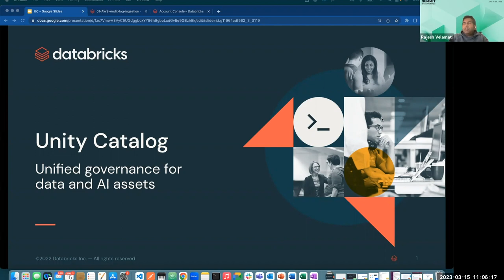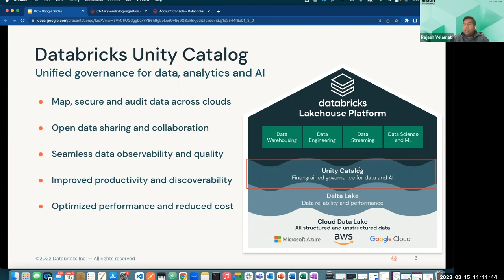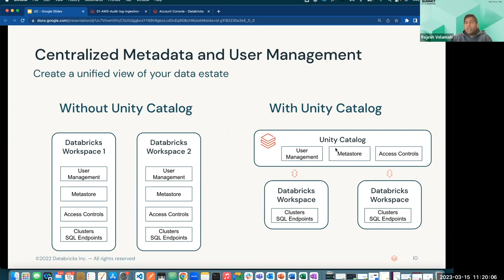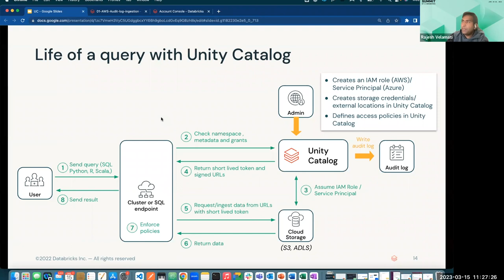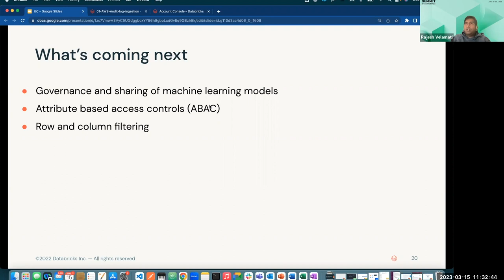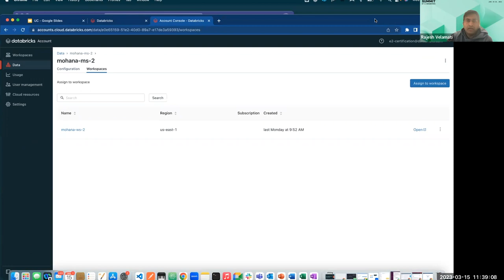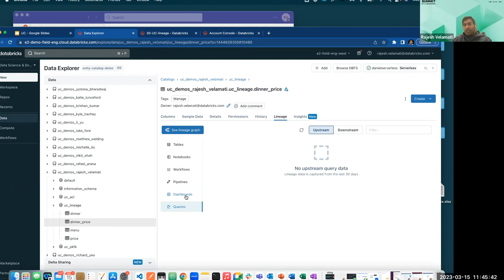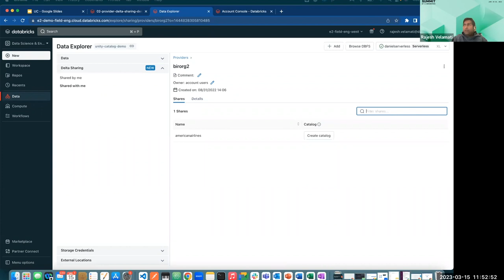Databricks Unity Catalog - 3.15.2023 - HD 1080p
Learn about unified Governance for the Databricks Platform